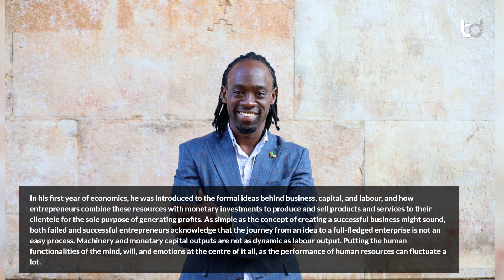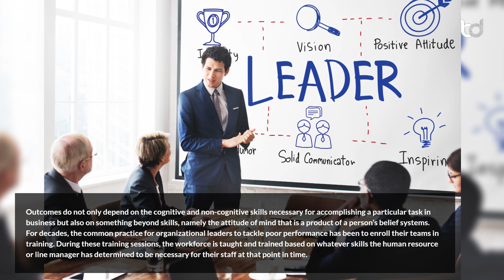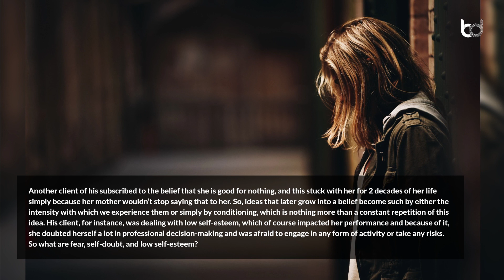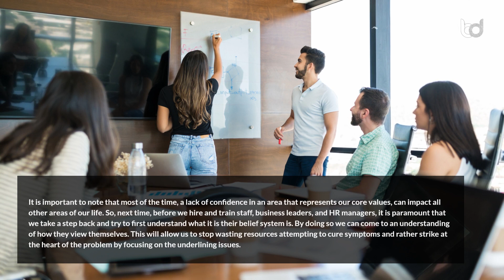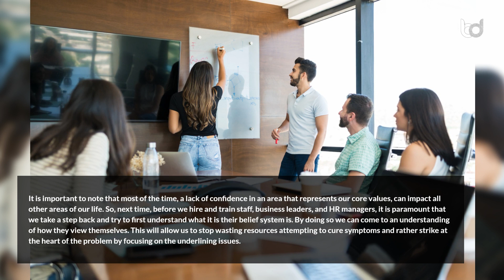The 3 Most Underestimated & Overlooked Performance ‘’Murderers’’ In Any Organization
Welcome! Steven Dossou, he is a Managing Director at Sail Force Catalyst. Steven is also a Co-Founder of "Leadership University" & the creator of "Afri Money University". He has authored multiple books and is also a TEDx & Motivational Speaker. Steven has impacted thousands of lives on a global scale, and has been nicknamed "Action Man"

In the article “The key mindsets you need to become successful with money and start generating long-term wealth”, Steven speaks about how creating a successful business is not as simple as it sounds, and the journey from an idea to a full-fledged enterprise is challenging. He also writes about the impact of belief systems on human performance and how they can lead to poor performance.

Designation: Managing Director | Co-Founder | TEDx & Motivational Speaker
Company: Sail Force Catalyst | Leadership University
Country: Netherlands